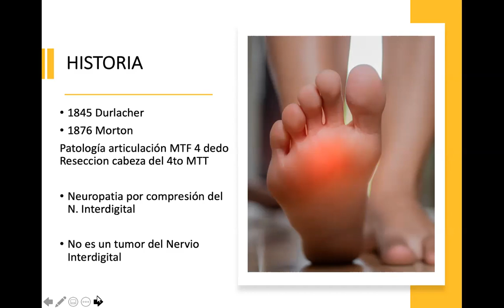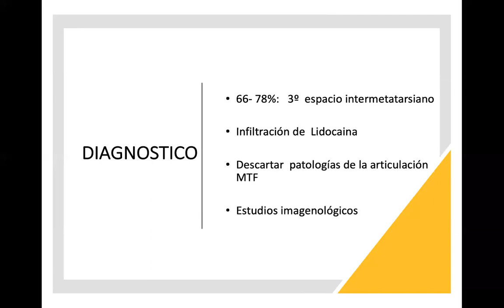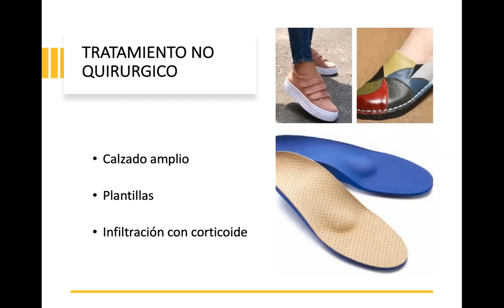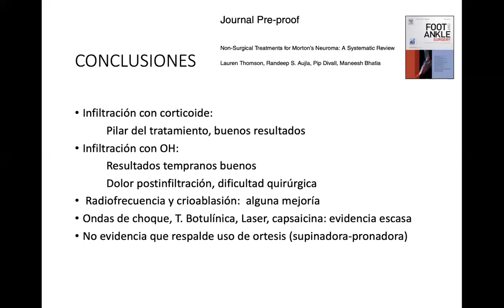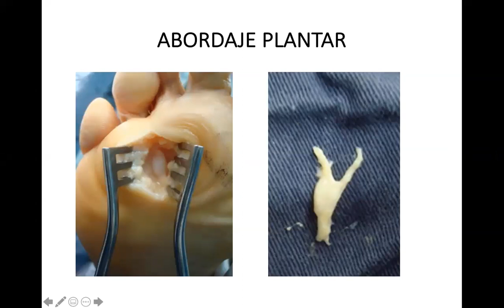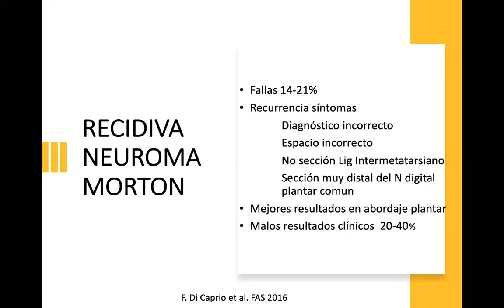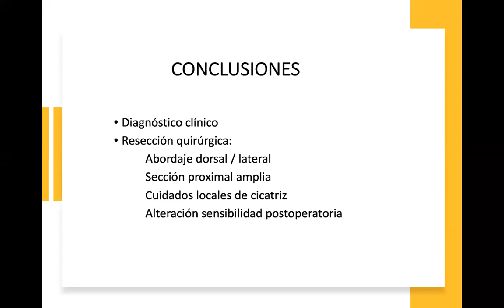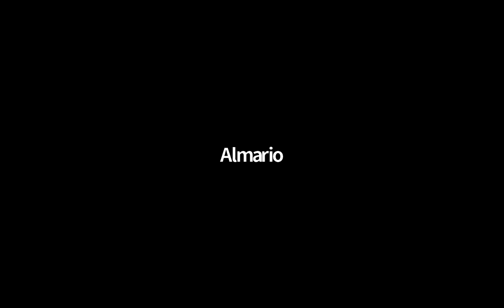Neuroma de Morton (pie)